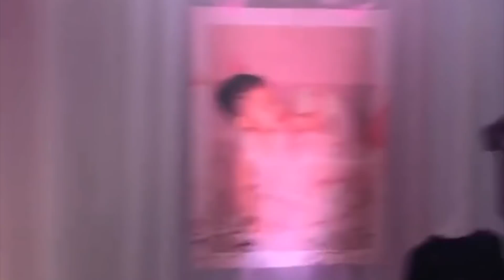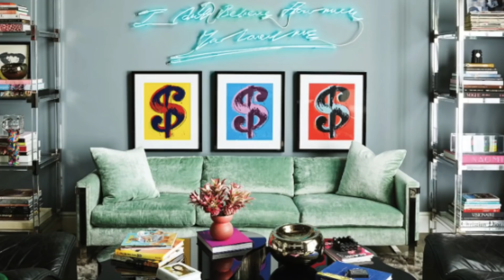TOP 20 Stvari Na Koje Kylie Jenner Trosi Bilione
Ovo su top 20 stvari na koje Kylie Jenner TROSI BILIONE!
Da li ste se ikada pitali kako najmladja bilionerka Kylie Jenner trosi bilione?

Kada zaradjujete 19,000$ po satu, 456,000$ po danu i 3,193,008 MILIONA nedeljno, nebo je granica. Kajli je vec bila prebogata kada se rodila zahvaljujuci svojoj mami i menadzerki Kris Jenner, koja od Kajli danas uzima 10% za menadzerske usluge. Napravila je ogroman novac sa lansiranjem svoje makeup linije, koju je rasprodala za 30 sekundi nakon izbacivanja na website. Da li biste voleli i vi da zaradjujete bar priblizne pare kao Kajli? Sta biste vi radili sa tolikim parama?
Ukoliko imate neki predlog za sledeci video na Trendingu, pisite nam!

Pratite nas!

Aesthetic OUTRO by: Annie Dubé

Kardashiani
Kylie Jenner
Kajli Dzener
Pare
Trosi pare
Zaradim pare
Novac
Billions
Bilioneri
Milioni